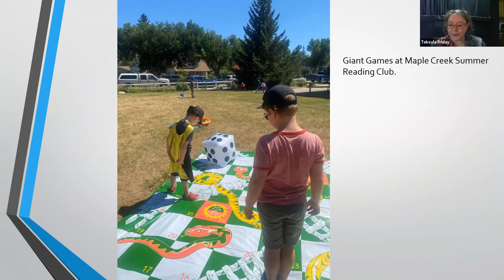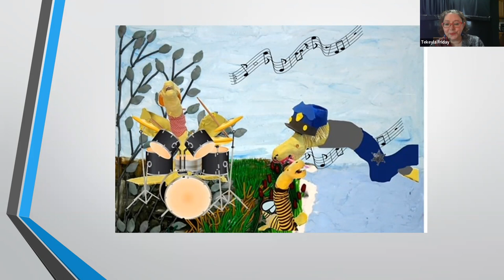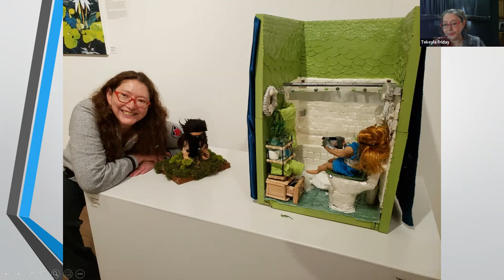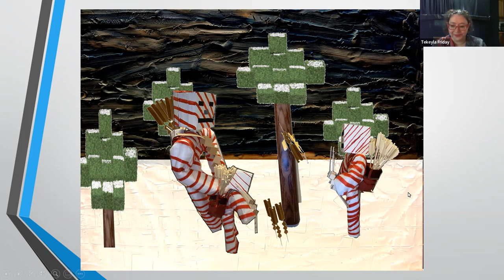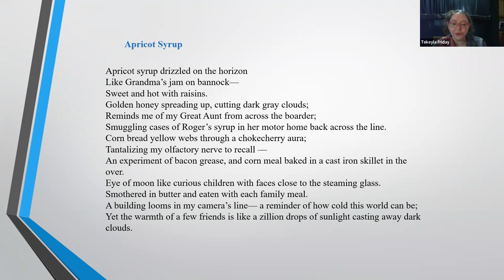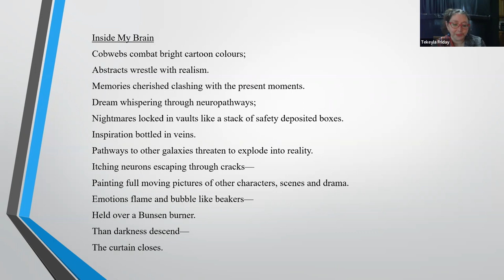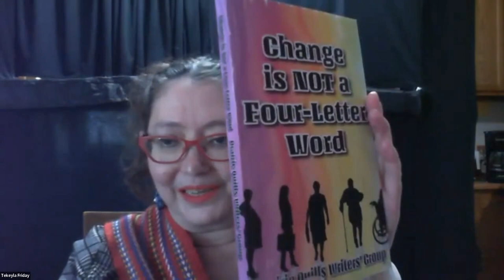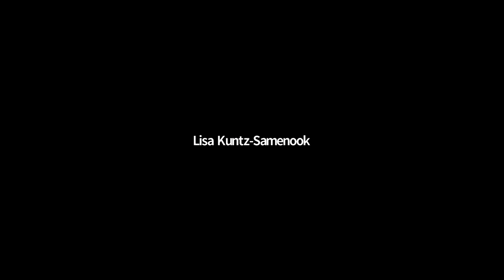2.6 Author Artist & Children's Programmer & Librarian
Join Tekeyla as she tells us about her career as an artist, author, puppeteer and social media addict.  Her spotlight will certainly inspire you and leave you with a number of career paths to intrigue your creative side.